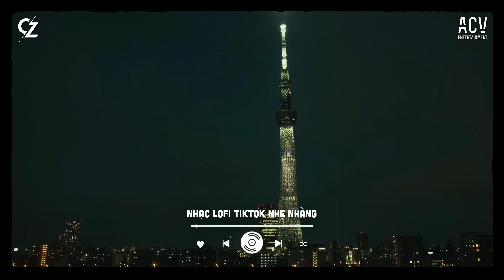Cớ Sao Người Nỡ Mang Đi Câu Chia Lìa... Trúc Xinh TikTok, Hoa Nở Bên Đường | Lofi Hot TikTok 2024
Cớ Sao Người Nỡ Mang Đi Câu Chia Lìa... Trúc Xinh TikTok, Hoa Nở Bên Đường Lofi | Nhạc Lofi Chill Hay Nhất 2024

♫ Track Audio:
00:00:00  1. Trúc Xinh - Kiều Thơ
00:04:47  2. Hoa Nở Bên Đường - Quang Đăng Trần
00:08:55  3. Em Biết Không - Phan Duy Anh
00:13:34  4. Bồ Công Anh - Phong Max
00:16:24  5. Nếu Em Không Hạnh Phúc - Long Hải
00:21:12  6. Yêu Nhau Nhé Bạn Thân - Phạm Đình Thái Ngân
00:26:48  7. Anh Đã Từ Bỏ Rồi Đấy - Nguyenn, Aric
00:31:13  8. Anh Có Đôi Bàn Tay - Minh Vương M4U
00:35:13  9. Về Nghe Em Hát - Hana Cẩm Tiên
00:38:03  10. Ngày Em Cưới - Nguyễn Vĩ ft. Châu Khải Phong
00:41:49  11. Đường Tôi Chở Em Về - BUITRUONGLINH
00:46:53  12. Dễ Đến Dễ Đi - Quang Hùng MasterD
00:50:45  13. Nhìn Về Phía Em - Đình Dũng, Minh Vương M4U
00:54:40  14. Em Đã Xa Anh - VIET
00:58:19  15. Từ Em Mà Ra - Lil Zpoet, Đức Anh
01:02:57  16. Có Được Không Em - Thủy Lê

Cảm ơn mọi người đã nghe nhạc ủng hộ CZ Lofi
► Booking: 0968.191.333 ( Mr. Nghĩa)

© Bản quyền CZ Lofi & ACV Entertainment
© Copyright by CZ Lofi & ACV Entertainment ☞ Do not Reup